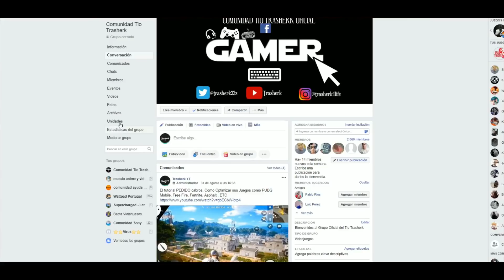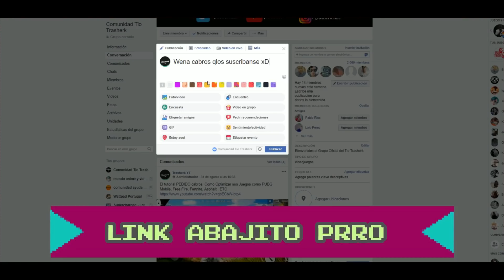TOP 5 RIVALIDADES En Juegos Móviles #1